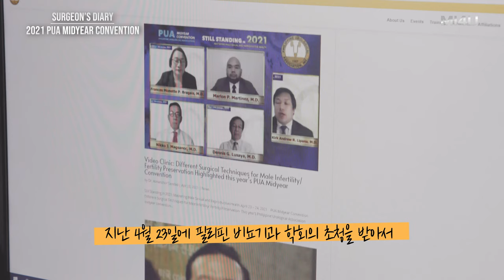[2021 PUA Midyear Convention] PUA 학회 초청으로 팽창형 임플란트 온라인 강연 (세움비뇨기과 박성훈 원장) 발기부전 팽창형보형물/세조각보형물/발기부전수술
[Surgeon's Diary#2]
2021 PUA (Philippine Urological Association, 필리핀 비뇨기과 학회) Midyear Convention
: 팽창형 임플란트 온라인 강연